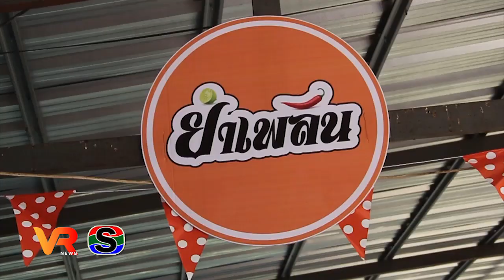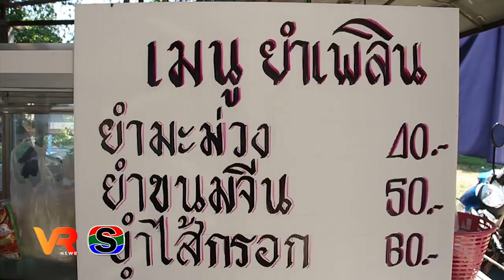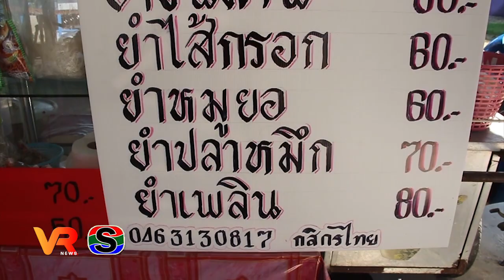พระเอกหมอลำ ยำเพลิน สร้างรายได้ สู้สถานการณ์โควิด – 19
พระเอกหมอลำจากคณะสาวน้อยเพชรบ้านแพง ตาต้า ธนาธิป และ กอไก่  เอกพล เปิดร้านยำเพลิน สร้างรายได้ สู้สถานการณ์โควิด – 19 หลังโดนยกเลิก และเลื่อนงานแบบไม่มีกำหนด ทำให้ขาดรายได้